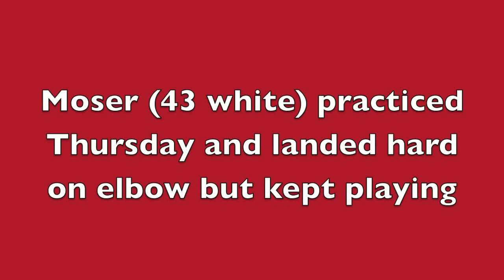Mike Moser talks about elbow injury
UNLV forward Mike Moser talks about the dislocated elbow injury he suffered during a Dec. 9, 2012 game at Cal and how he felt during his first full practice back since the injury. There are also some highlights from the workout.